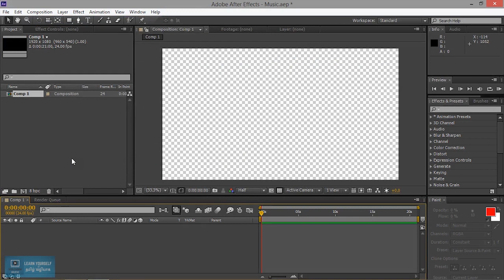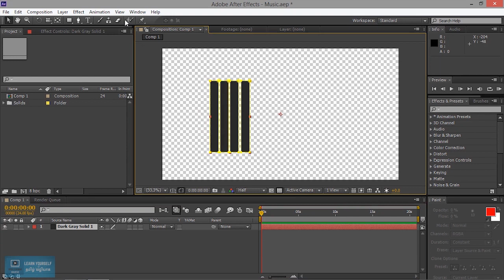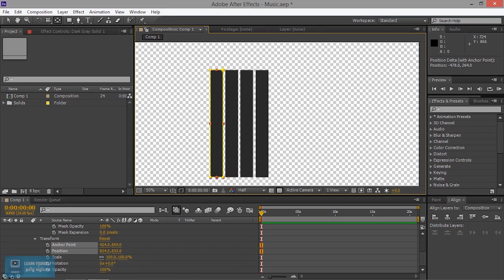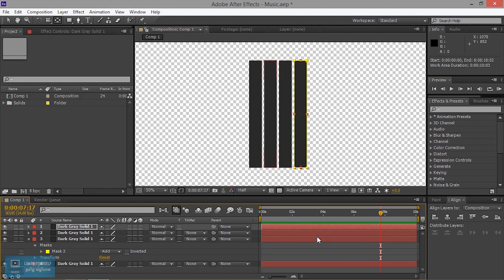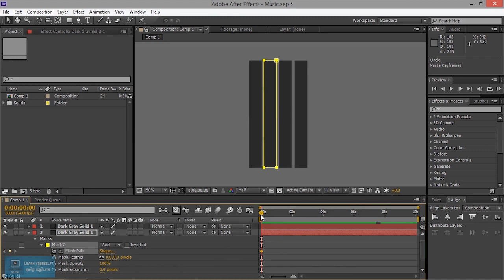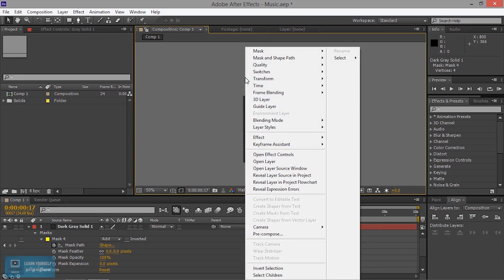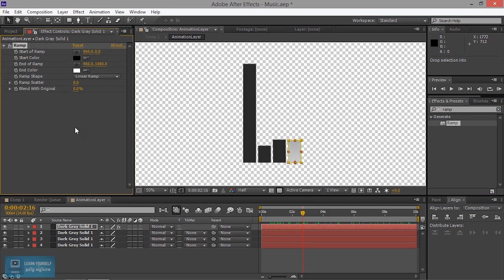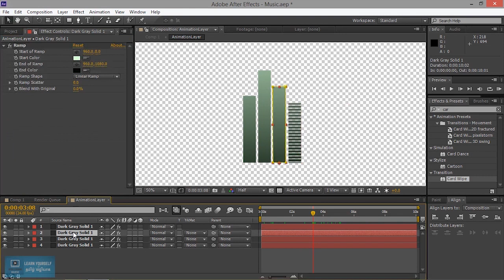After Effects tutorial for Beginners | Mini Project in After Effects| Lesson 18/20 | Tamil Tutorial